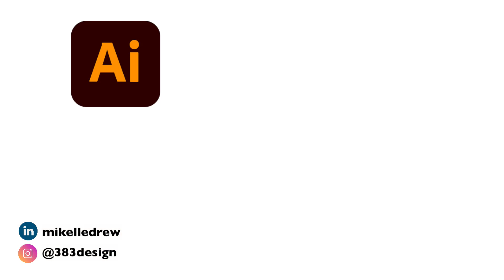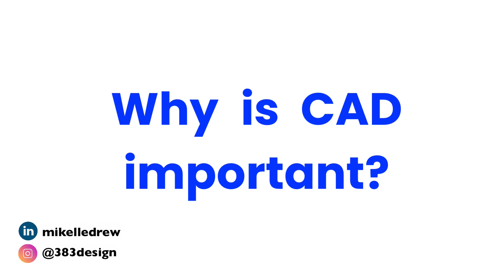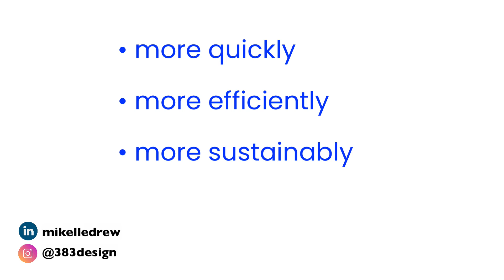How CAD fashion design software is TRANSFORMING the Industry?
If you're researching fashion design software, you've probably heard the term CAD. You might even know that CAD is an important skill for a fashion designer to have, but do you know what CAD is? Do you know what types of fashion design software is considered CAD? This video will help break down what CAD is and why it's important.